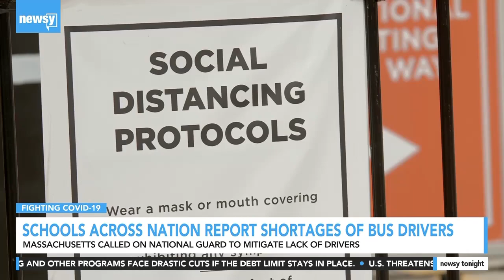President of the American Federation of Teachers Says She Will Back A Booster Mandate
"Those vaccines have kept me and my partner really safe... As soon as I can get a booster, is as soon as I'm gonna get it."

Randi Weingarten, President of the American Federation of Teachers, says she will back a booster mandate for teachers if boosters are approved by the FDA.